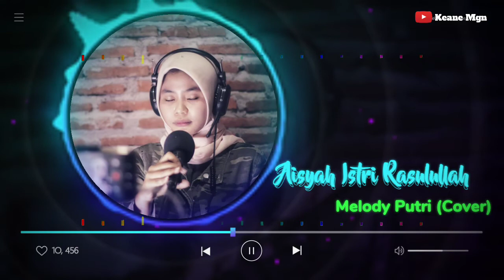Melody Putri - Aisyah (Cover)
Cover lagu melow dan merdu terbaru dari Melody Putri